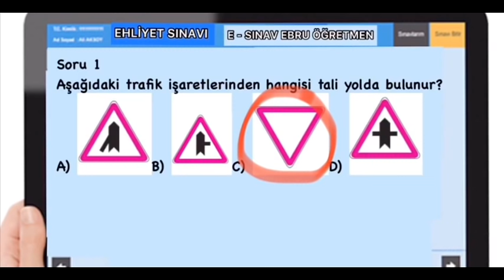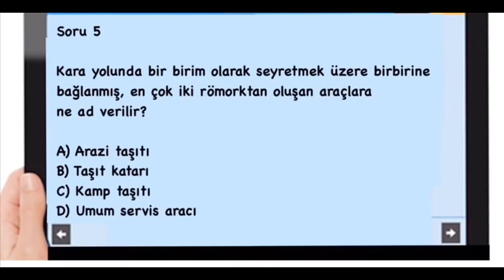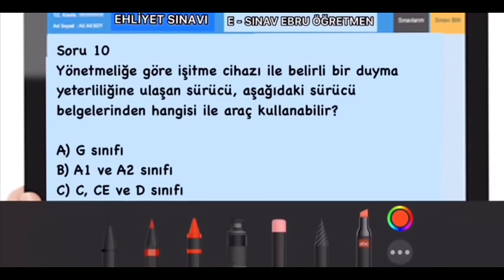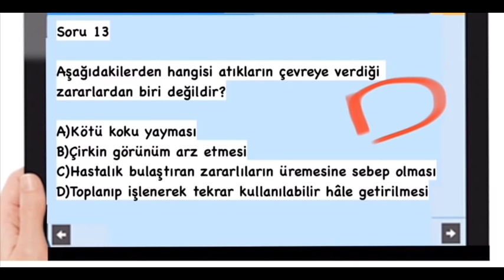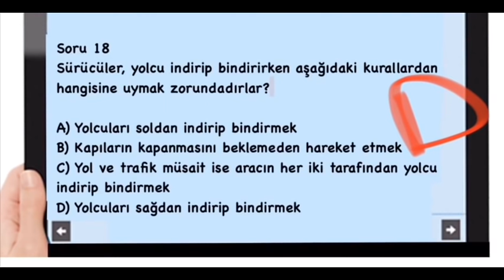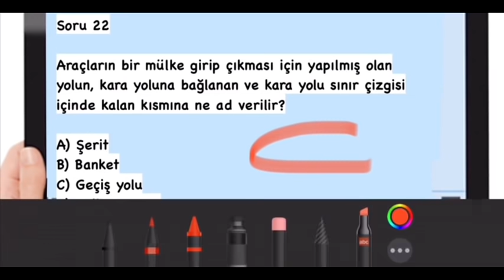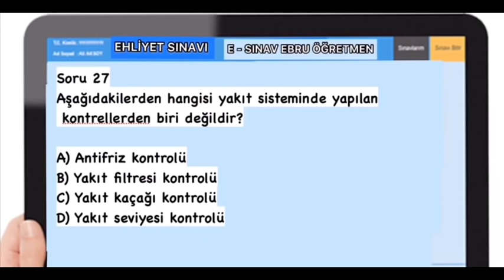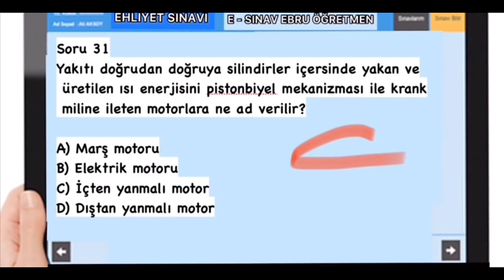EHLİYET 2020 EYLÜL / 2020 EKİM /EHLİYET SINAVI ÇALIŞMA HAZIRLIK SORULARI/ÇIKMIŞ EHLİYET SORULARI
❤❤İnstagram hesabımız:  ❤❤ (Ehliyet_ebruogretmen ) kapak fotoğrafı YouTube kapak fotoğrafı ile aynıdır .
❤❤KANALIMIZIN DEVAMLILIĞI VE BİZLERE DESTEK OLMAK İÇİN VİDEOYU BEGENMEYİ UNUTMATALIM EBRUÖĞRETMEN#

En çok çıkan sorular
en çok çıkan ehliyet soruları
eylül ehliyet sınav soruları
eylül ehliyet sınavı 2020
2020 eylül ehliyet soruları
eylül ehliyet sınavı soru ve cevapları
eylül ekim ehliyet sınav soruları

2020 eylül eylül ehliyet soruları
ekim ehliyet sınav soruları
ekim ehliyet sınavı 2020
ekim ehliyet sınavı soru ve cevapları
2020 eylül ehliyet sınav soruları

kasım ehliyet sınav soruları
kasım ehliyet sınavı 2020
kasım ekim ehliyet sınavı
kasım ehliyet sınavı soru ve cevapları